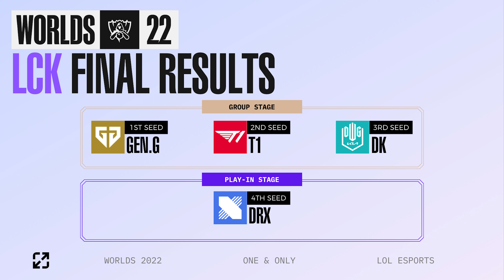LCK 2022 Summer Split Regional Qualifier Finals Analysis -- SuperKmanrocks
TIMESTAMPS BELOW:

Intro: 0:00
Liiv SANDBOX vs DRX: 0:46
Outro: 38:03